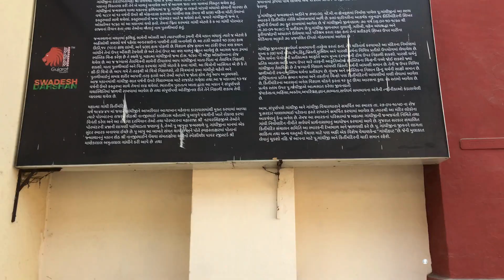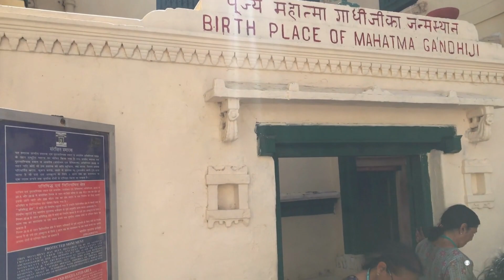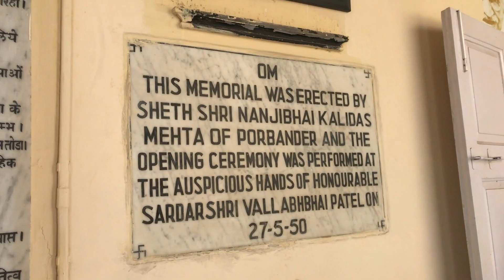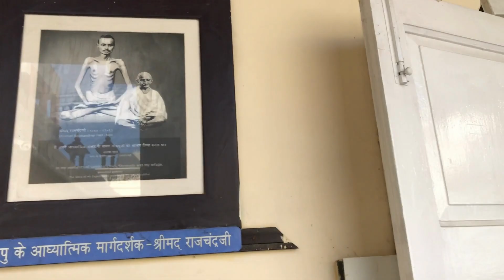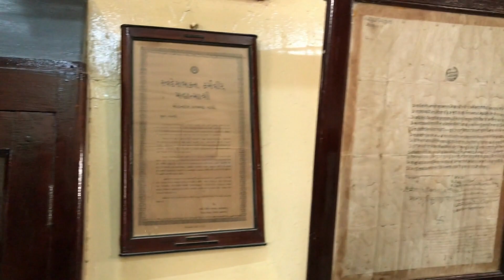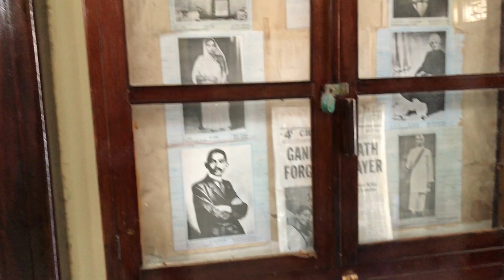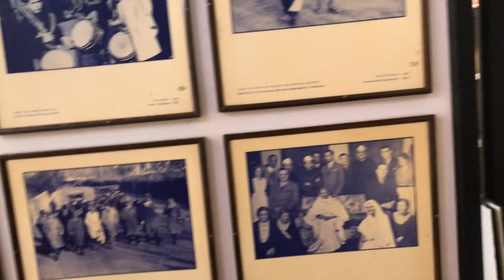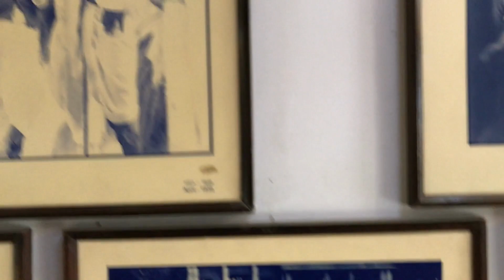Kirti Mandir | कीर्ति मंदिर | Birthplace of Gandhiji | Porbandar| MAHATAMA GANDHI |GUJARAT TOURISM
About The Place: Kirti Mandir is a memorial shrine in Porbandar, Gujarat, India, established in remembrance of Mohandas Karamchand Gandhi and Kasturba Gandhi. The Gandhi family's ancestral home, where Mahatma Gandhi was born on October 2, 1869, lies right next to the Kirti Mandir.
A spacious courtyard is flanked by a photo exhibit depicting Gandhi's life journey. The house where he was born and resided for a time is located at the far end of the courtyard. For many tourists, visiting the precise location where he was born is a delight. This was once a three-story structure that had been altered since Mahatma Gandhi's grandfather built it.

कीर्ति मंदिर पोरबंदर, गुजरात, भारत में मोहनदास करमचंद गांधी और कस्तूरबा गांधी की याद में स्थापित एक स्मारक मंदिर है। गांधी परिवार का पैतृक घर, जहां महात्मा गांधी का जन्म 2 अक्टूबर, 1869 को हुआ था, कीर्ति मंदिर के ठीक बगल में स्थित है।
एक विशाल आंगन गांधी की जीवन यात्रा को दर्शाते हुए एक फोटो प्रदर्शनी से घिरा हुआ है।

History: Shree Darbar Gopaldas Desai, a prominent Gandhian and communist, built the foundation for the current modern edifice, Kirti Mandir, in 1947, during Gandhi's lifetime. The national museum was commissioned by Nanjibhai Kalidas Mehta, a well-known industrialist who gave funds to acquire Gandhi's ancestral home and construct a new complex in which Gandhi's mementoes could be displayed for his followers to see. After the Mahatma's death in 1950, the memorial was built and unveiled by Sardar Vallabhbhai Patel on May 27, 1950.